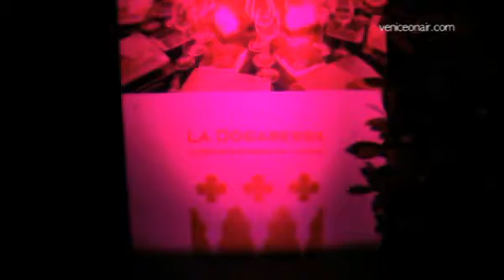Aprilia Marittima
Marina Punta Gabbiani - Lignano (UD)